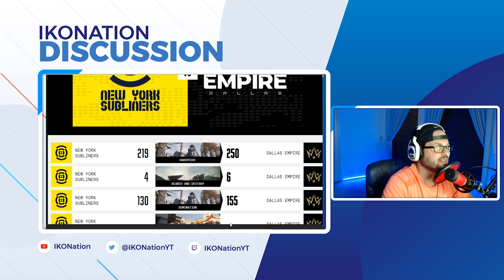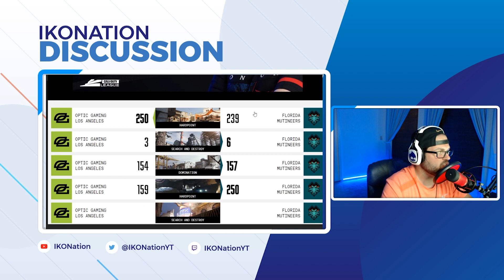CDL LONDON Championship SUNDAY Breakdown! Dallas Empire, Florida Mutineers, London Royal Ravens!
Welcome to a brand new episode of Esports Analysis where we breakdown the bracket for Championship Sunday of CDL LONDON!

Let me know down in the comments below if there are any teams you'd like to see me breakdown specifically!